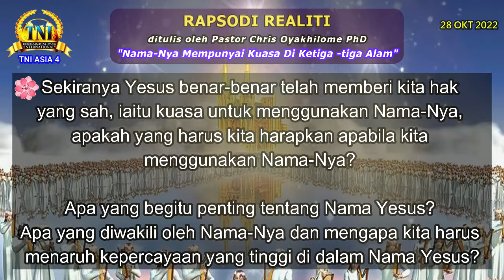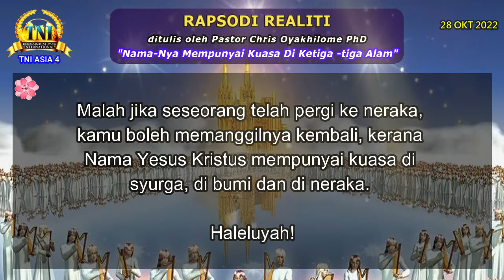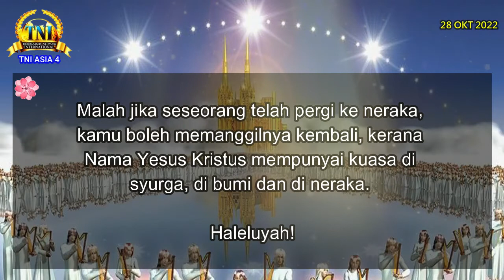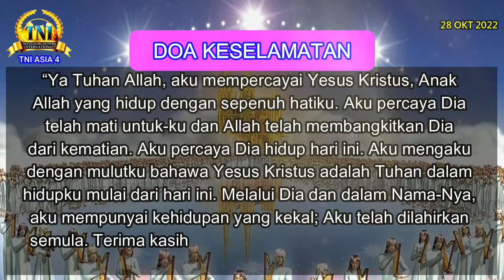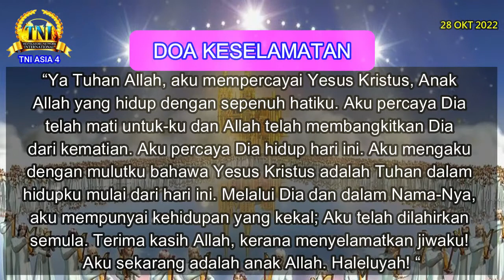NAMA-NYA MEMPUNYAI KUASA DI KETIGA-TIGA ALAM ||| 28 OKT 2022 RAPSODI REALITI PASTOR CHRIS